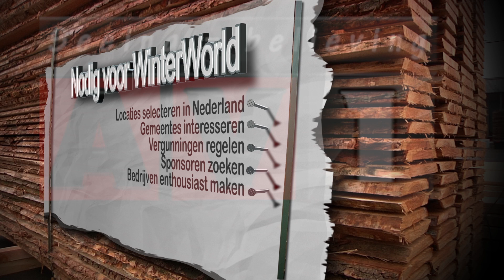Intro The Making Of WinterWorld